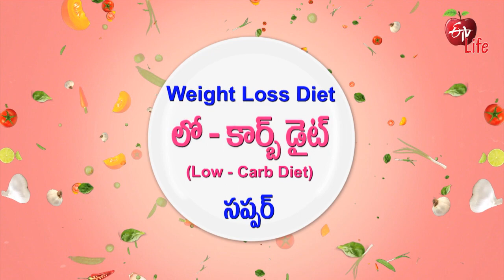Roasted Carrot Babecorn | Quick Recipes | ETV Life